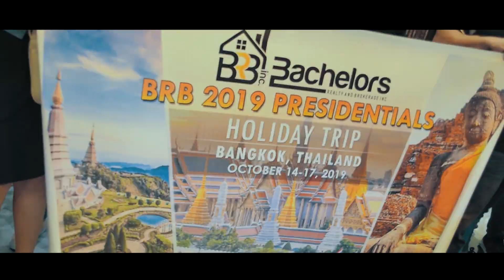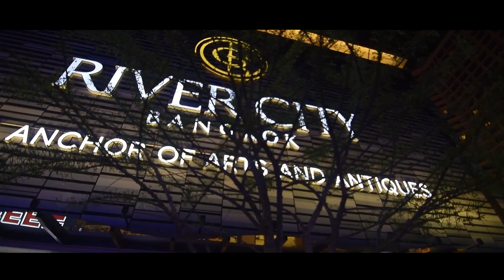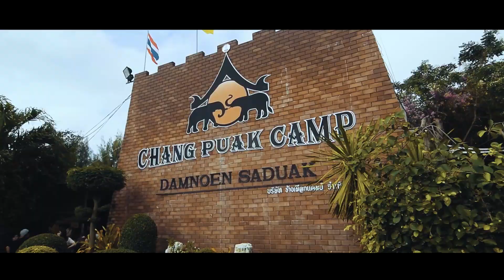Bachelors Realty Presidential Awardee 2018 goes to Bangkok Thailand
Bachelors Realty & Brokerage, Inc. Presidential Awardee 2018 goes to Thailand last October 14 - 18, 2019.

Bachelors Realty Presidential Award is our highest level of recognition given to all our members worldwide who top the Highest Sales Category Nationwide.

Arnel Timbal Piquero - 7th Runner Up : 2018 Presidential Awardee (National Category)